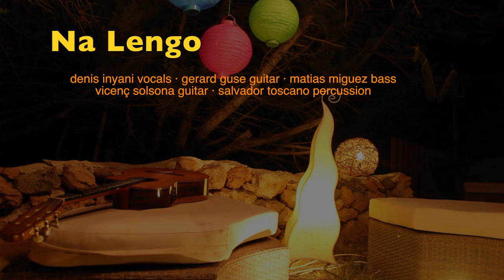Na Lengo @ WTF Jam Session 23/03/15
Jamboree Jazz Club - Barcelona
Denis inyani vocals, Gerard Guse guitar, Matias Miguez bass, Vicenç Solsona guitar, Salvador Toscano percussion
special guest Mark Lupesku on kora